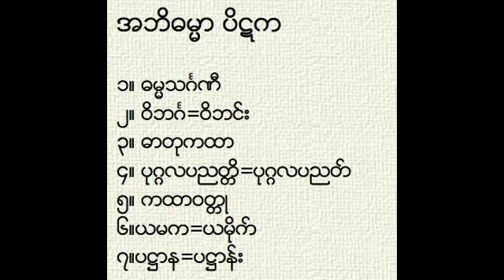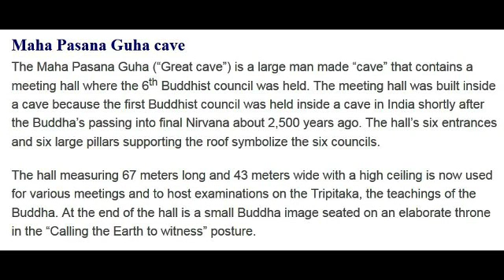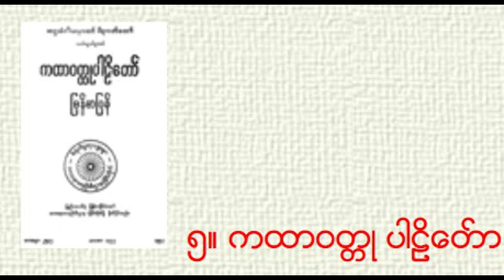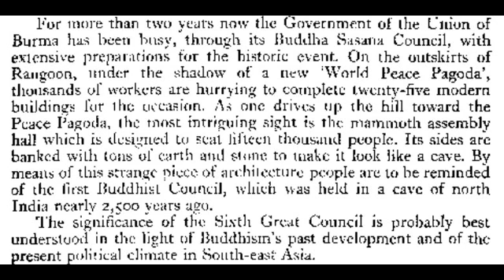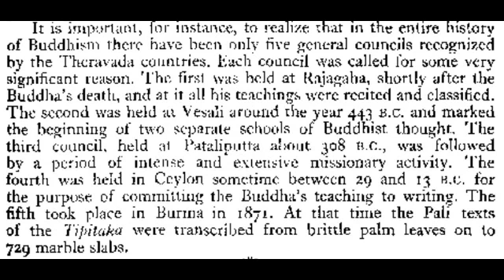အဘိဓမၼာနိဒါန္း (၄၁၄/၄၃၅) - ဆ႒သဂၤါယနာတင္ တရားေတာ္မ်ား (၁၉၅၄-၁၉၅၆)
အဘိဓမၼာနိဒါန္း (၄၁၄/၄၃၅) - ဆ႒သဂၤါယနာတင္ တရားေတာ္မ်ား (၁၉၅၄-၁၉၅၆) - မဟာစည္ဆရာေတာ္ဘုရားႀကီးေမး၍ မင္းကြန္းဆရာေတာ္ ဘုရားႀကီးေျဖဆိုသည္ - (ဓမၼဒါန Dhamma Dana YouTube Channel), also on FaceBook . To Search all the 6th Sangayana Talks, visit Youtube & type 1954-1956*